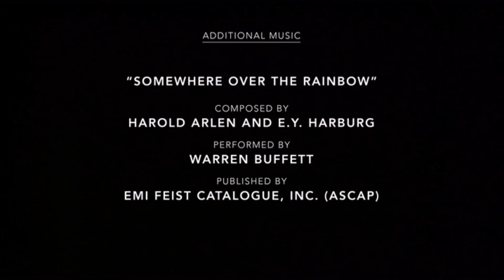Warren Buffett - Somewhere Over the Rainbow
Somewhere Over the Rainbow originally composed by Harold Arlen and E.Y. Harburg.

Ripped from the 2017 Documentary about Warren Buffett by HBO titled "Becoming Warren Buffett". Amplified and Normalized.

Warren sung it during a party beside his late wife Suzie Buffett.